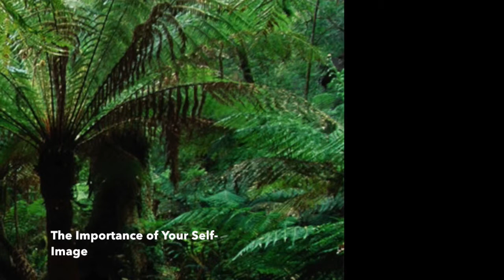The Importance of Your Self Image / Self-Esteem/ Self-Love / Self-Confidence